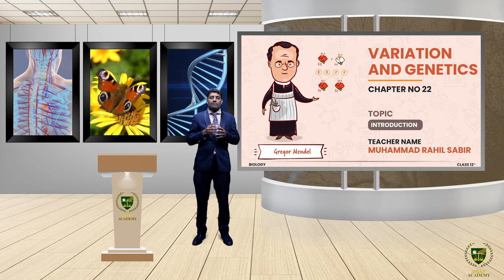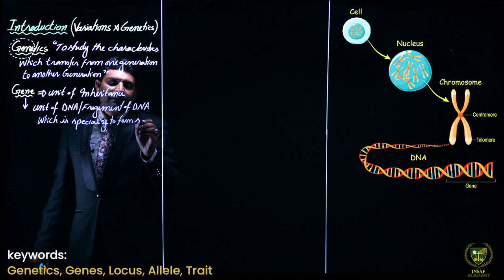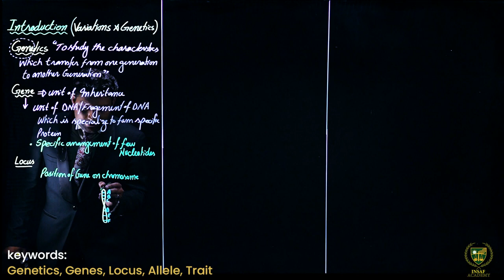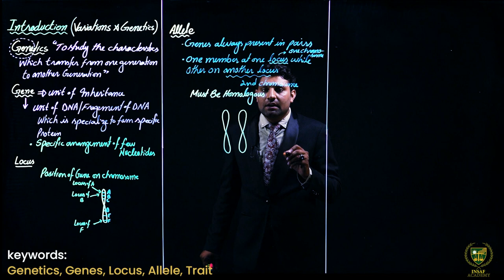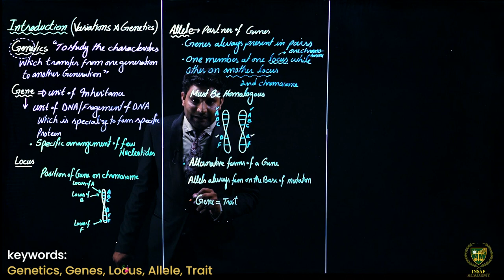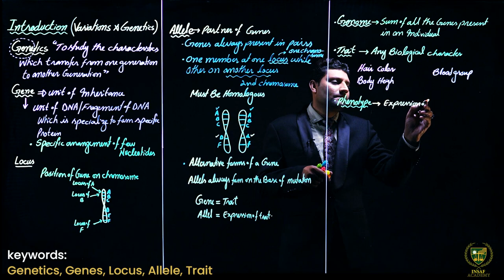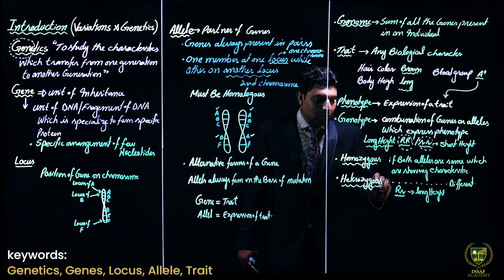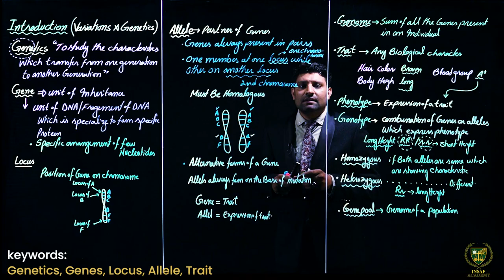Introduction to Genetics | 12th Grade BIOLOGY | LECTURE 1 | VARIATION & GENETICS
Dear Students/viewers.
Welcome to  Biology Grade 12
Lecture: Exercise Solution Cell Cycle.